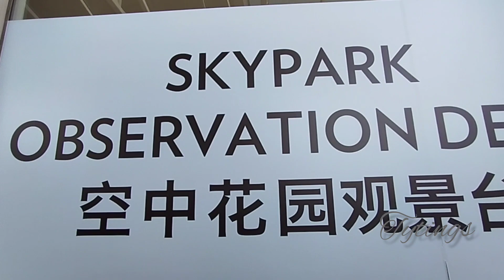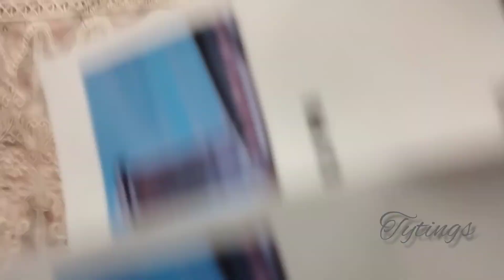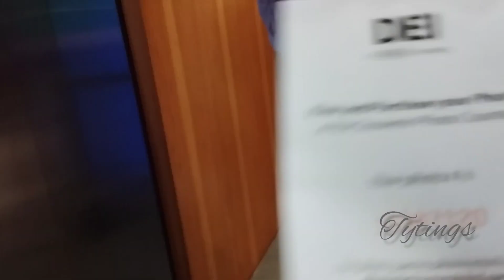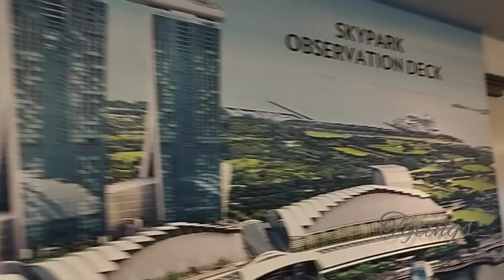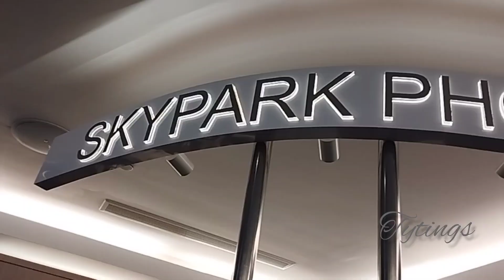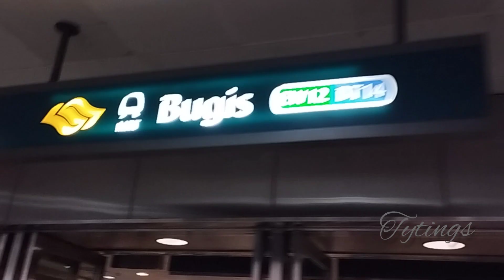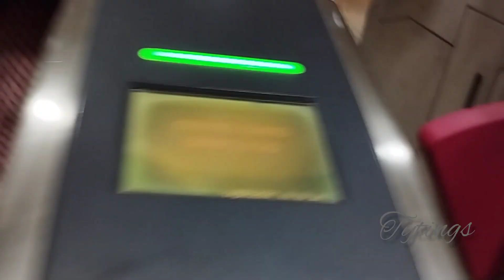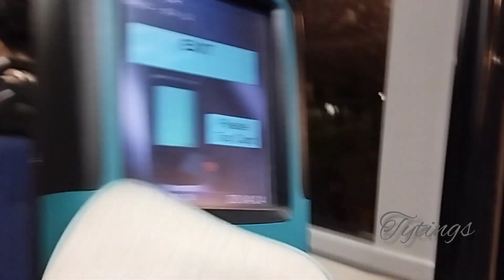Day Off Go Skypark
Skypark 2024..